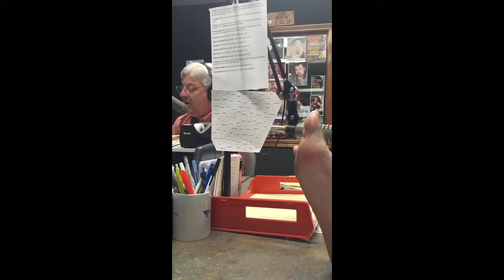The Iron Ginger celebrates "National Wiggle Your Toes Day."